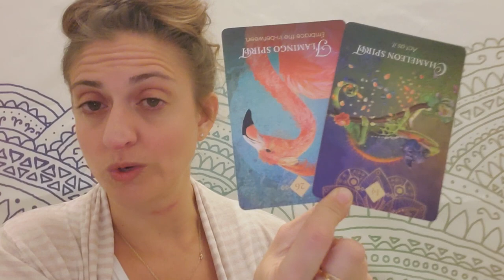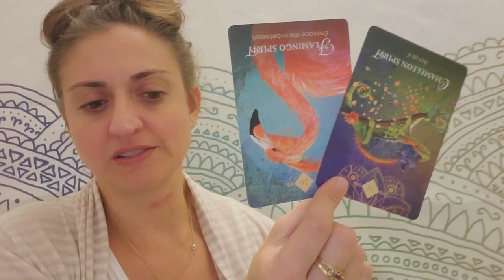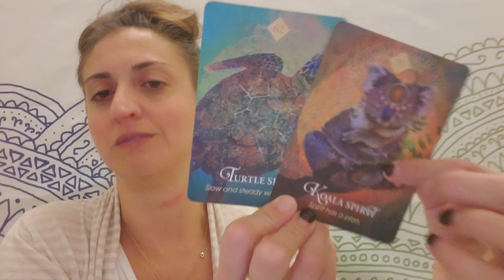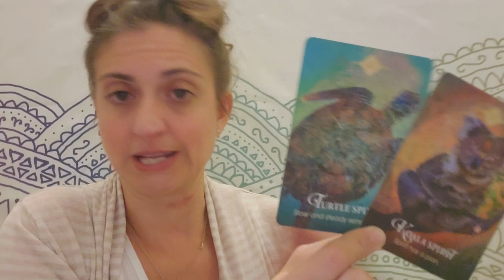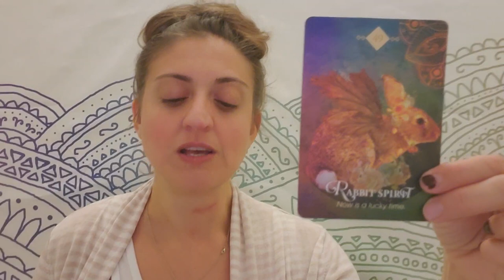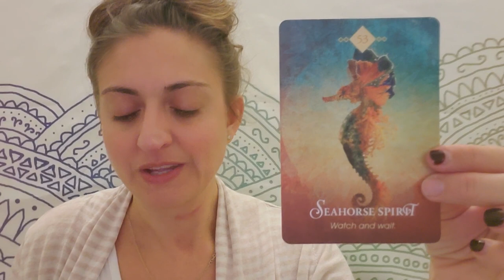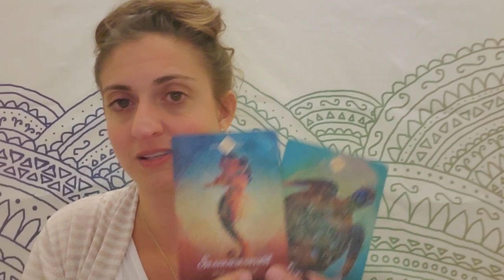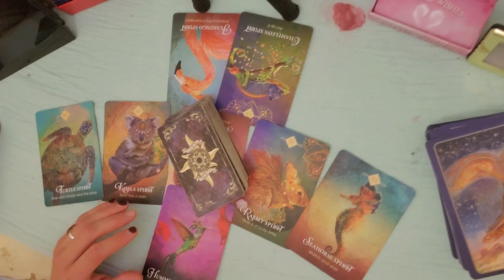♒ Aquarius: Emergence ♒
PERSONAL READINGS:
Recorded $100
In the body of the email specify: